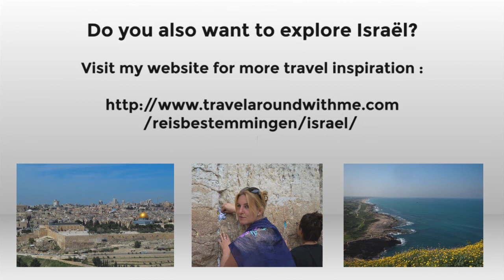Travel video - Explore Israël, Tel Aviv, the north & Jerusalem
Welcome to another travel video! Travel around with me Israël. A couple of years ago I travelled from Tel Aviv all the way up north to the border with Libanon. After that we drove back along the countryside of Israël and we ended our trip in Jerusalem. If you like culture, nature, beaches, nightlife and history then Israël is the place to be.

I would love to hear what you think of it! Also, feel free to subscribe to my YouTube channel for more videos, and don't forget to follow me on all my social media profiles to stay up to date with what I'm up to. This way, you will not miss any travel tips for discovering the world. Let's travel around with me...